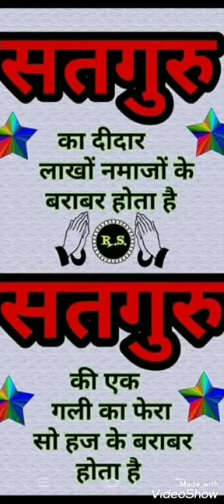107 Guruji or Bulbul ki Kahaniya by Bulbul Aunty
Bhajan Amritwele by Bulbul aunty 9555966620